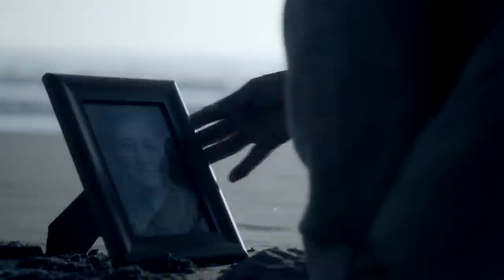VALENO - BOLIVIA MI VIDA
Letra: Evo Morales   y   Pastor Cámara